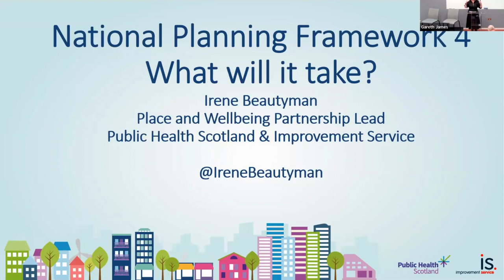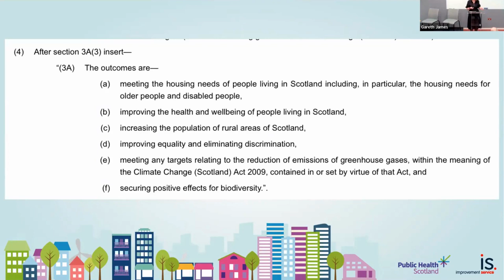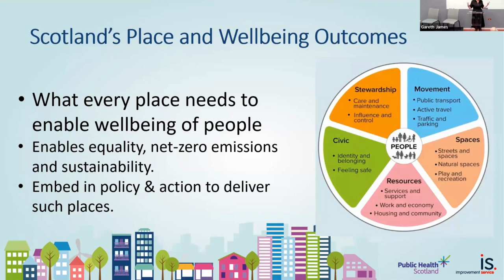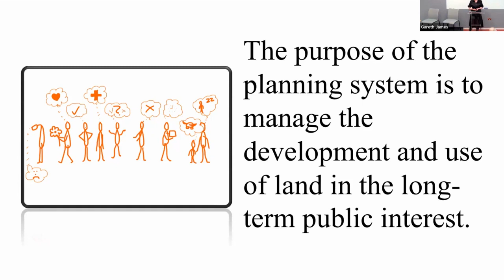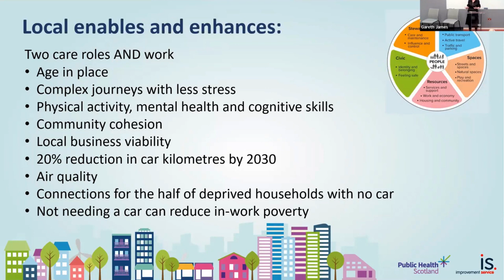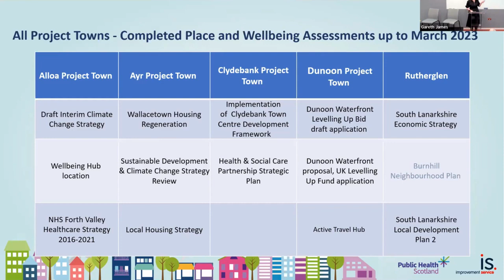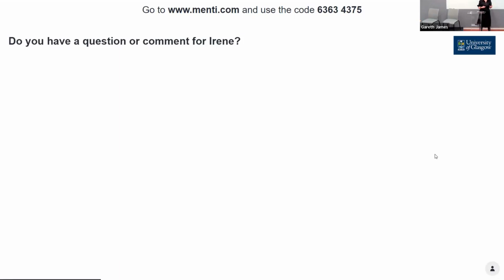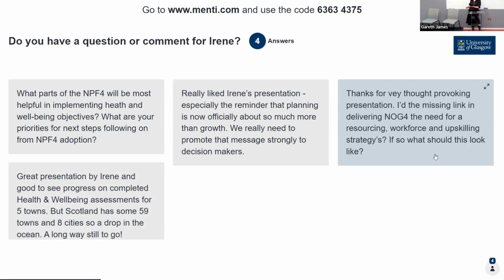Delivering NPF4: Irene Beautyman Keynote Address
This is a recording from our conference on Delivering Scotland's Fourth National Planning Framework (NPF4), which took place on 24 April 2023.